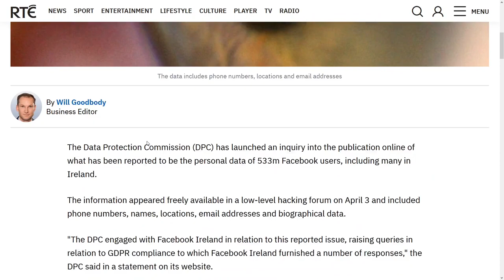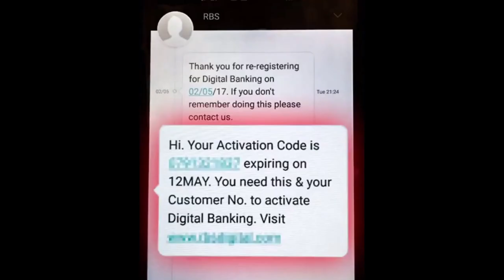Sonraí fón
Má tá imní ort gur goideadh do chuid sonraí fóin san ionsaí a rinneadh ar Facebook in 2019, molann Andy Caomhánach d’uimhir fóin a chur isteach sa suíomh mar a mhínigh sé d’éisteoirí an chláir Barrscéalta ar RTÉ Raidió na Gaeltachta.